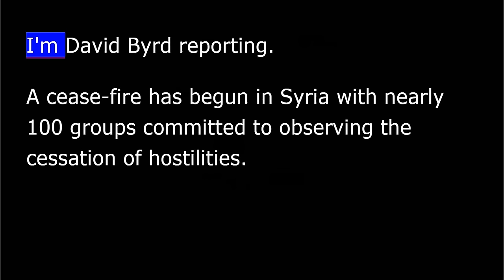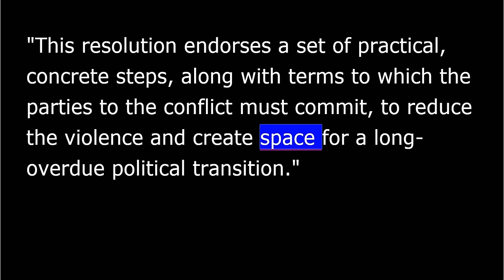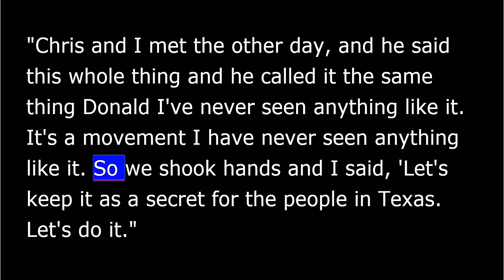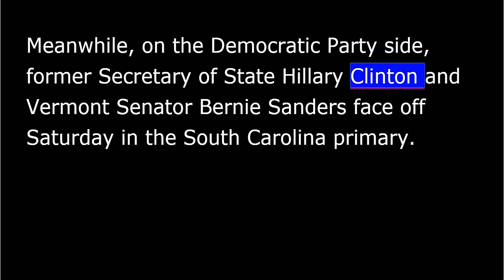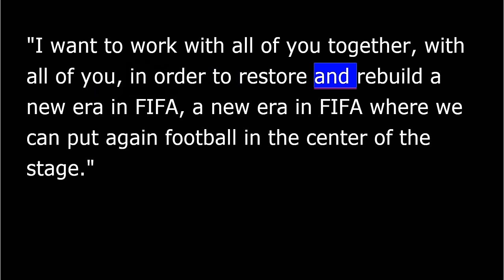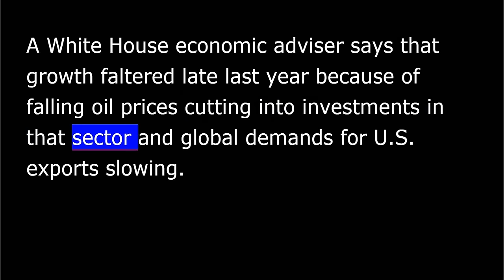VOA news for Saturday, February 27th, 2016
From Washington, this is VOA news. I'm David Byrd reporting. A cease-fire has begun in Syria with nearly 100 groups committed to observing the cessation of hostilities.
The truce, brokered by the United States and Russia, took effect at midnight Damascus time. The Syrian opposition's umbrella group, the High Negotiations Committee, said in a statement Friday that 97 groups have promised to take part in the cease-fire.
Less than an hour before the temporary truce went into effect, members of the U.N. Security Council unanimously endorsed the deal in New York.
U.S. Ambassador Samantha Power said the resolution offers hope that the violence in Syria could end.
"This resolution endorses a set of practical, concrete steps, along with terms to which the parties to the conflict must commit, to reduce the violence and create space for a long-overdue political transition.”
At the same meeting, U.N. envoy Staffan de Mistura announced [that he would] that if the truce holds, that is, and humanitarian aid continues, he would reconvene intra-Syrian peace talks in Geneva on March 7.
The truce does not apply to the Islamic State and the al-Qaeda-linked al-Nusra Front terror groups currently operating in Syria.
Iranians cast their ballots Friday for the first time since the country's nuclear deal with world powers took effect. Some 55 million Iranians were registered to vote for members of the conservative-dominated parliament as well as the 88-member Assembly of Experts.
The vote might provide the first clue as to whether key Western proponents of the nuclear deal will receive what they hoped for: a more moderate, open Iran.
Republican U.S. presidential candidate Donald Trump has won the endorsement of one of his formal rivals, New Jersey Governor Chris Christie, who says that Trump has the best chance to win the November election.
Trump said the two men had decided to wait until a stop in Texas Friday to make the announcement.
"... first I met the other day, and he said this whole thing and he called it the same thing Donald had never seen anything like it. It's a movement I have never seen anything like it. So we shook hands and I said, 'Let's keep it as a secret for the people in Texas. Let's go.'" Christie's announcement made him the first major party figure to endorse the billionaire real estate mogul.
The endorsement could give Trump a boost ahead of next week's crucial Super Tuesday nominating contests in which 12 states hold primaries or caucuses.
Meanwhile, on the Democratic Party side, former Secretary of State Hillary Clinton and Vermont Senator Bernie Sanders face off Saturday in the South Carolina primary.
Clinton has won the Iowa and Nevada caucuses, while Sanders took the New Hampshire primary.
The International Football Federation has elected Gianni Infantino as its new president at a congress in Zurich. As Henry Ridgwell reports from London, the 45-year-old Infantino has promised to reorganize world football's scandal-tainted governing body.
Gianni Infantino won with a majority in the second round of voting - gaining 115 votes from the representatives of 209 nations. He pledged to rebuild the scandal-hit organization.
"I want to work with all of you together, with all of you, in order to restore and rebuild a new era in FIFA, a new era in FIFA where we can put again football in the center of the stage.”
Infantino won 27 more votes than his closest rival - the favorite, Bahrain's Sheikh Salman al-Khalifa.
Hours before the election, FIFA passed a set of reforms aimed at cleaning up its image. Many believe the reforms don't go far enough.
Henry Ridgwell, the VOA news, London.
The U.S. economy grew at a faster pace than first thought at the end of last year, although the growth was still disappointingly slow.
Friday's report from the Commerce Department says the 2015's fourth quarter saw gross domestic product expand at a 1 percent annual rate.
A White House economic adviser says that growth faltered late last year because of falling oil prices cutting into investments in that sector and global demands for U.S. exports slowing.
On Wall Street, stock prices ended the day mixed Friday, with the Dow and the S&P down but the NASDAQ closing higher. European and Asian markets finished higher as well.
I'm David Byrd in Washington.